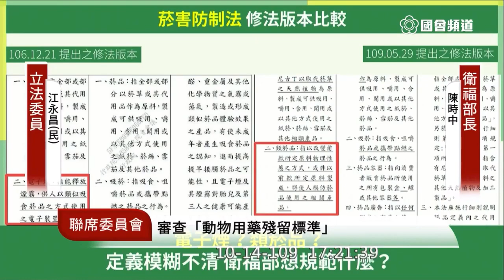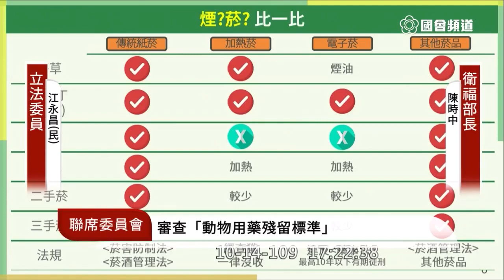立法委員江永昌質詢衛福部長陳時中 煙害防制法(電子菸、加熱菸) 20201014 社福衛環委員會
江永昌曝劉建國抽加熱菸 衛福部長陳時中：我都抽傳統的

只禁電子菸？衛福部擬開放加熱菸　陳時中：對

禁電子菸開放加熱菸？ 陳時中質詢被問倒：研究後再報告

禁電子煙但開放加熱菸？陳時中「略顯困惑」：我會研究清楚再報告